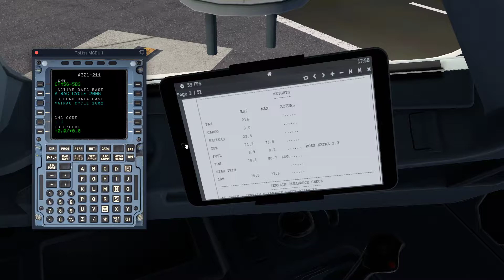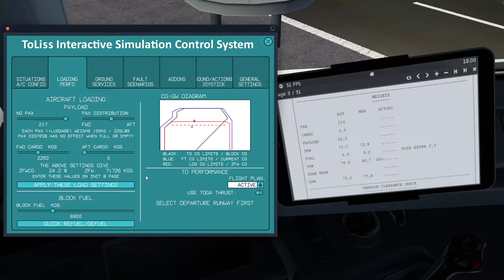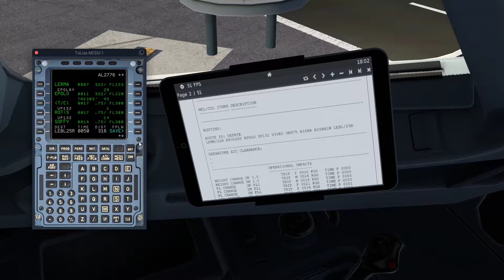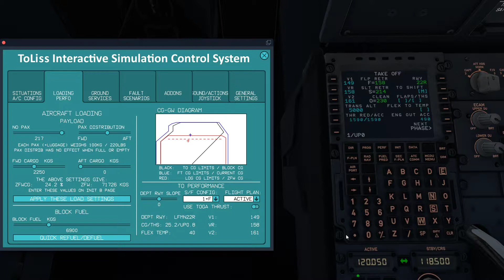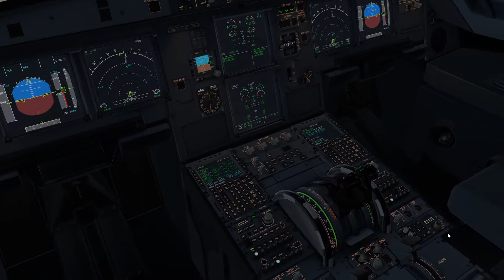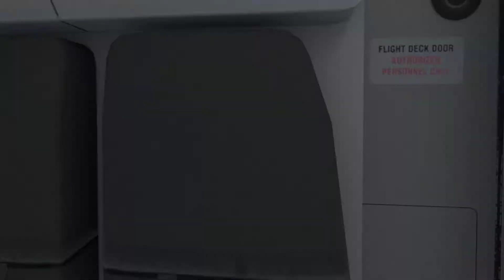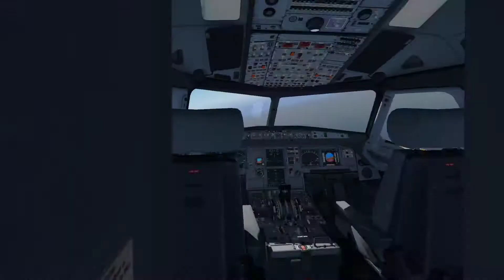✈ Toliss A321 NEO - LEAP (LFMN-LEBL) ✈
Nice - Barcelona

Just love X-Plane11 :)
No edit !! :)

ZIBO MOD Boeing 737-800
Toliss A319
Toliss A321

Spec:
Intel Core i7 7700
16,0GB RAM